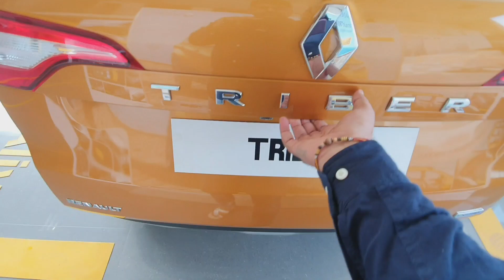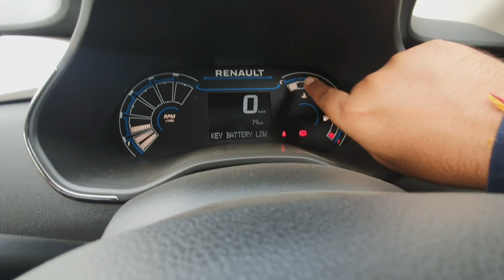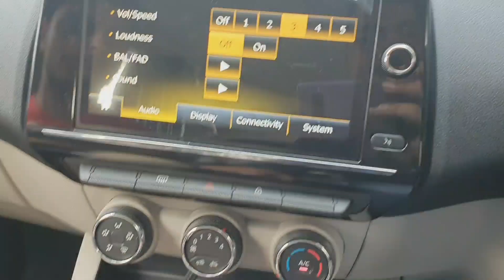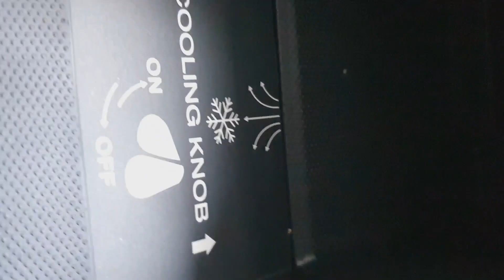Renault TRIBER ..सीधी बात. Motozip.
Hello friends Myself Arun Kushal Khatri .I welcome you to Motozip family aka Zip Of Life.Here we post traffic rules,car reviews,bike reviews,driving tips,and latest news of automobile sector.

My opinion about renault triber.